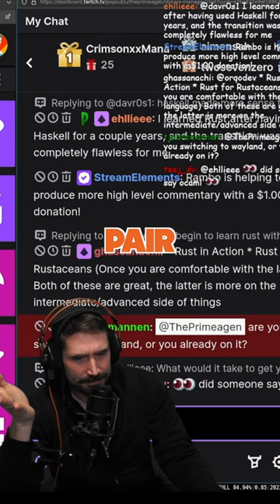I was violated..